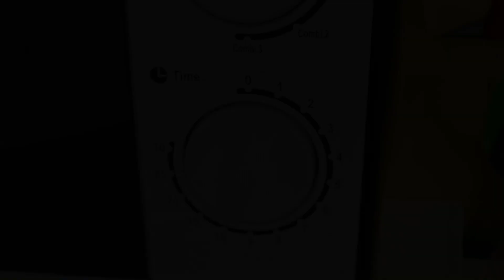Ein Lucky Smarties Bär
Lucky Bär Silikonform
Smarties Big Pack

Lucky Bär ist ein Kanal der Videos mit einem sprechenden Bär produziert. Bei uns seht ihr Videos wie man selber Schleim macht, lustige Experimente sowie ganz viel mit Süßigkeiten den Lucky liebt Schokolade.